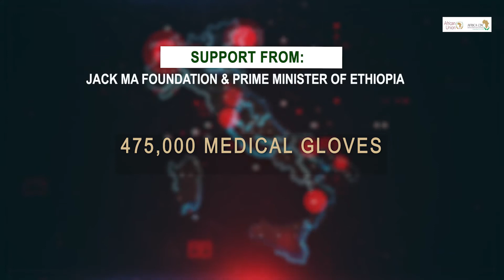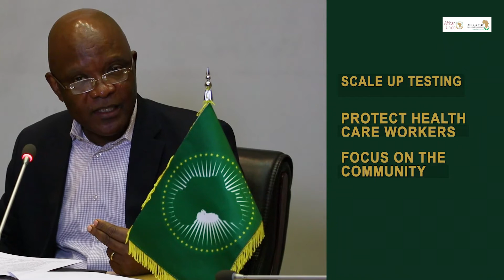DIRECTOR'S WEEKLY REPORT